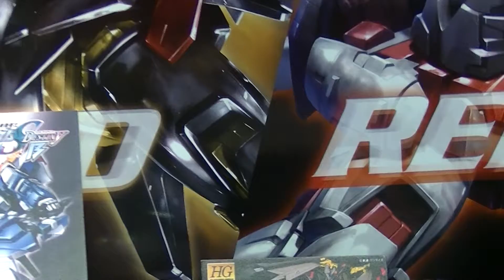HGガンダムアストレイ（MOBILE SUIT GUNDAM SEED）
2013年10月13日(一般公開日) 幕張メッセ国際展示場9ホール(千葉県美浜区)で開催された第53回全日本模型ホビーショーのバンダイブースで展示されていた「HGガンダムアストレイ ブルーフレーム セカンドL」「HGガンダムアストレイ ゴールドフレーム天ミナ メッキフレーム／クリアアーマーVer」「HGガンダムアストレイ レッドフレームユニット装備」。